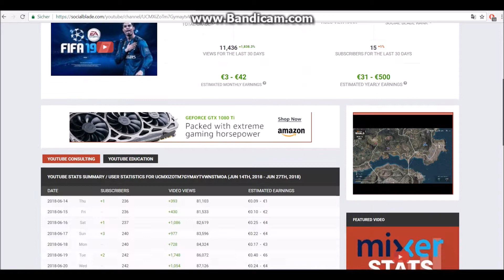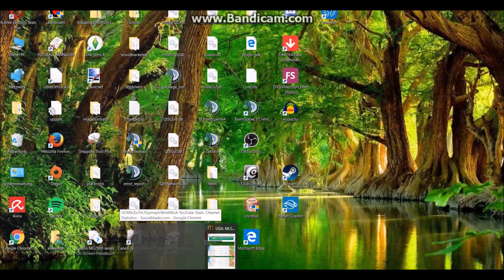Let's Play Habbo.DE #32 - Die neue Türken-Lounge?! + DANKE für fast 15k! | MARCIP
Bjrn feat. Adaptiv - Say it gone